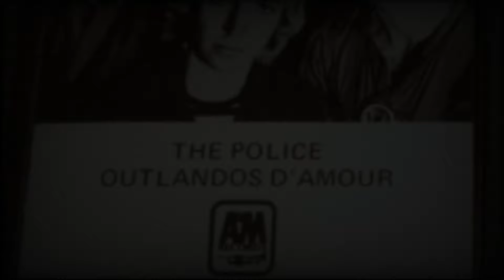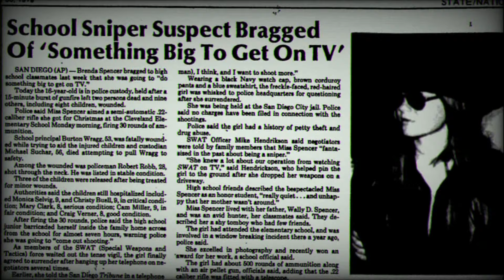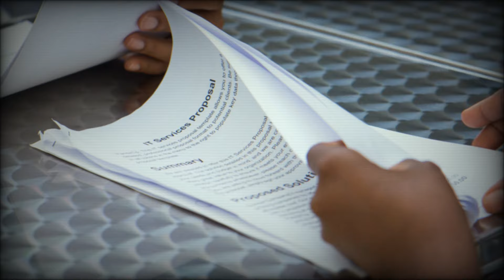Brenda Ann Spencer - La chica que odiaba los lunes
Brenda Ann Spencer fue de las primeras personas en atacar a un grupo de estudiantes en 1979 con un arma de fuego en San Diego, Estados Unidos.

Sus argumentos de porque lo hizo pasarían a la historia: No me gustan los lunes.

Esta noche en Mansión Terror, te contamos la historia.

Y recuerda que nos veremos en la siguiente historia...